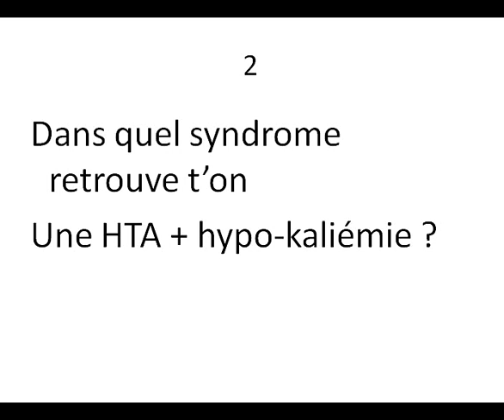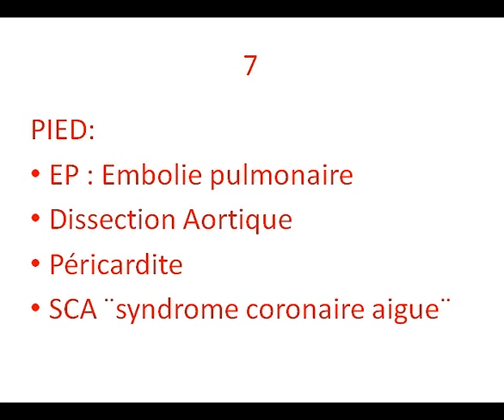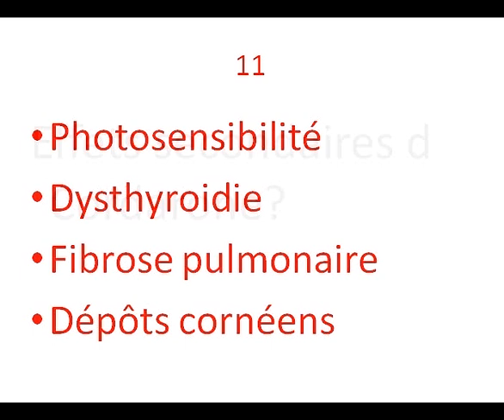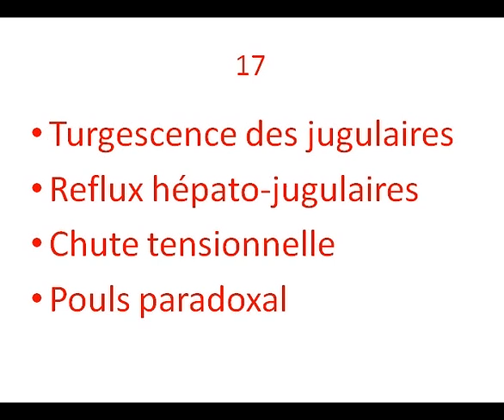20 Questions corrigées en Cardiologie Révision ENCi